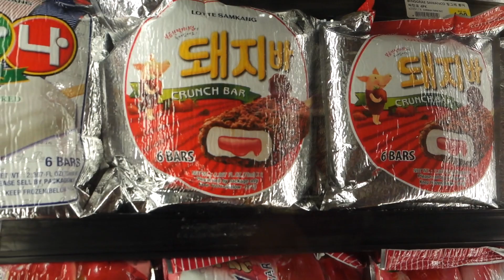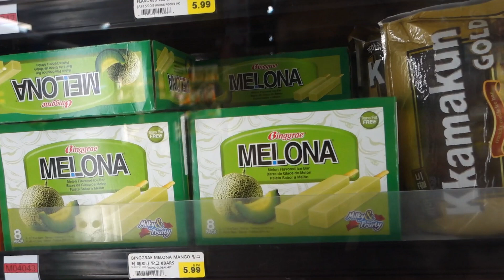VLOGMAS | Day 20 (BAD HAIR DAY)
What is the most embarrassing thing that has happened to you and NOBODY TOLD YOU ABOUT IT?

STALK ME!